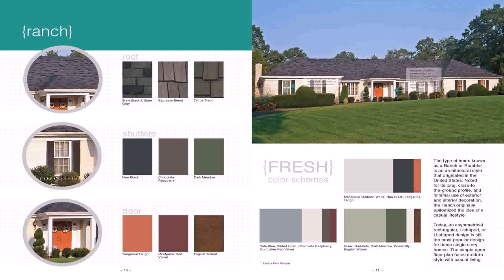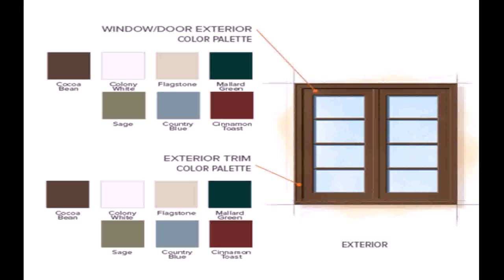Spanish Style House Paint Colors (see description) (see description)